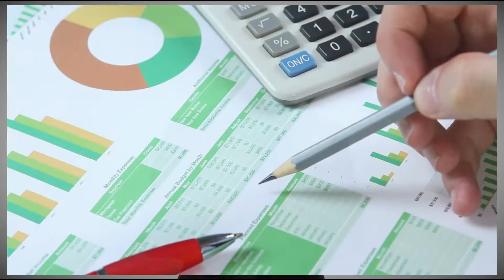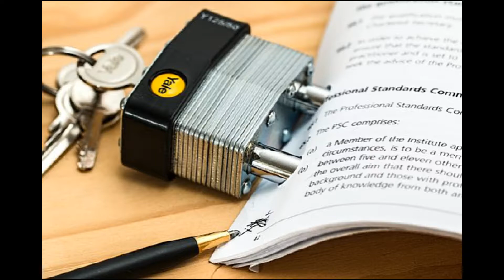The Best Attorney Near Me New London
Migration Attorney
Personal Injury Attorney
DUI lawyer Attorney
Separation Lawyer Attorney